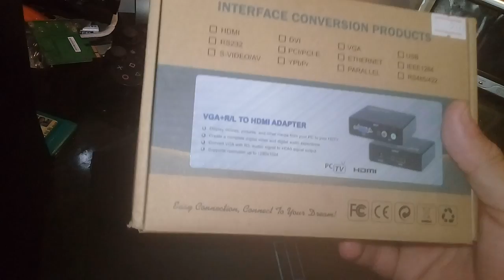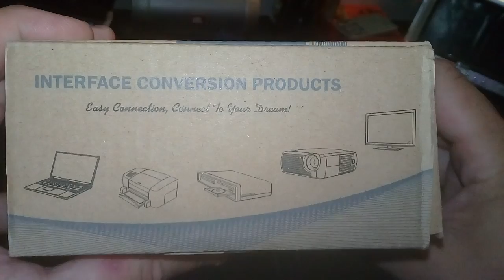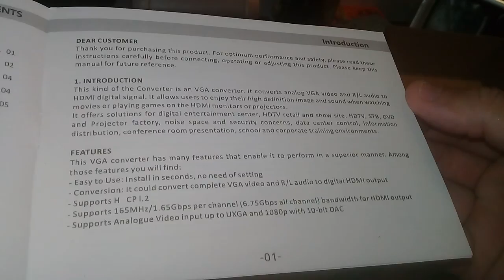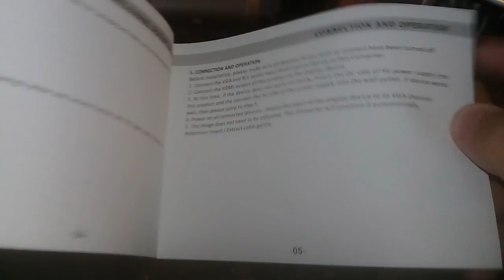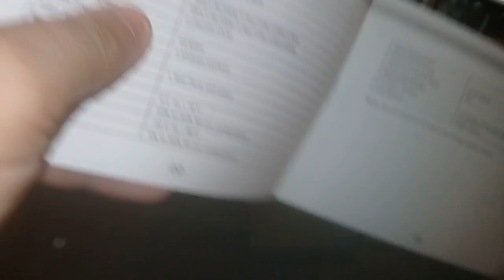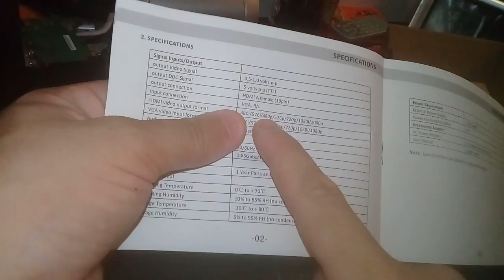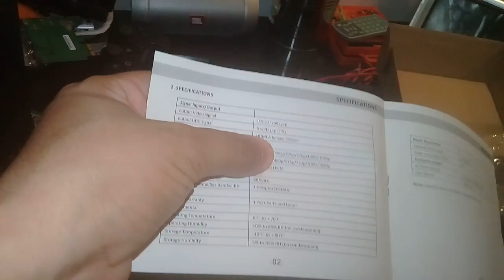VGA PARA HDMI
domingo 16 de dezembro 2018
fazendo mais testes. coloquei em resolução acima de 480P
fazendo testes em 720p e depois vou refazer outro vídeo com mais detalhes